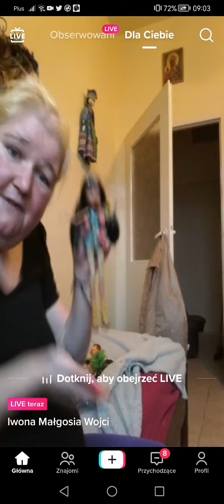Gosia Dziedzic - TikTok Live z 26 lutego 2023